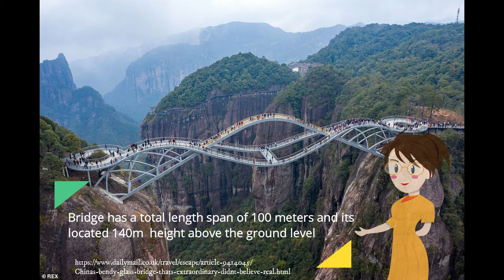Ruyi bending glass Bridge Shenxianju Scenic Area / ruyi bridge china / china bridge /steel bridge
Ruyi Bridge opened in 2020 to the public at the Shenxianju Scenic Area near Taizhou in Zhejiang province of East China . Ruyi Bridge design was first revealed in 2017 . it was  located 140m above ground level and its span 100 meters.bridge was designed by He Yunchang, a steel structure expert at the China Metal Structure Association. He was involved in the design of several famous structures, including Bird's Nest and the new CCTV Tower.